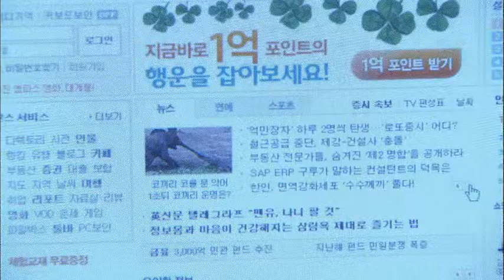드라마 스페셜 - Drama Special 20101106 # 005